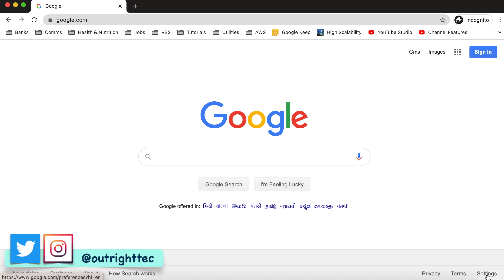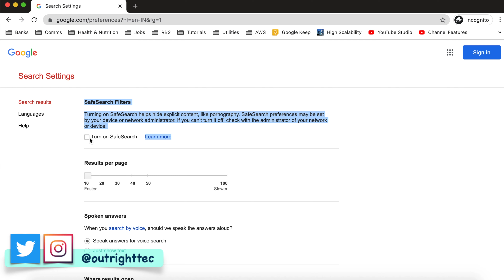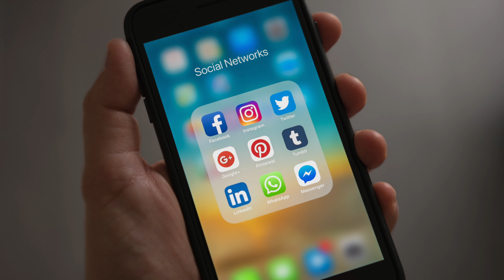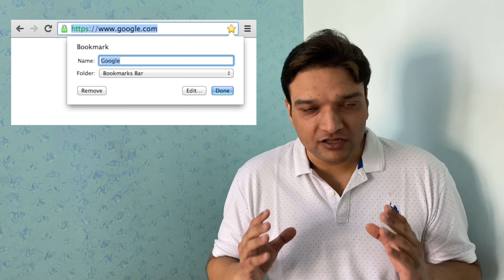How To Keep Kids Safe On Internet, Online Safety Tips For Kids, Safe Web Surfing 🔥🔥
How To Keep Kids Safe On Internet, Google Family Link App, Google Safe Search, How To Keep Kids Safe On Internet, Online Safety Tips For Kids, Safe Web Surfing.

This video explains some important tips which every parent should watch to keep their kids safe online. This will make you understand what to post online and what not to, you will also get to know the risks associated with online posts of any personal information. Any information that is put on social media can flow beyond our expectations and boundaries, so remain extra cautious whenever you or your kid is posting any information online.

Gear I Use For Shooting & Editing Videos:
iPhone 11 For Video Shooting
Macbook Pro For Video Editing
BOYA BYM1 Lavalier Mic
DigiTek 18” LED Ring Light
DigiTek 9 Feet Aluminium Alloy Light Stand
AmazonBasics 50” Tripod

0:00 Intro
0:40 Internet Is Public Platform
0:52 Can Impact Image & Reputation
1:08 Regular Discussion With Kids
1:50 Google Safe Search
2:20 Google Family Link App
3:20 Identify Online Friends
4:00 Restrict Photo Sharing
4:55 Posting Of Personal Information
5:16 How To Handle Threatening EMails
5:44 Bookmark The Websites
6:00 Define Internet Usage Timings
6:36 Turn Off WiFi
6:50 Importance of Online Safety Measures
6:58 Lead By Example
7:18 Watch Next

Music/Audio Credit:
Track Title: See You On The Otherside
Genre: Rock
Mood: Inspirational
Artist: The 126ers
Total Audio File Duration: Three Minutes Thirteen Seconds
Date Added: Jun 2020

Track Title: Road Trip
Genre: Jazz and Blues
Mood: Funky
Artist: Slynk
Total Audio File Duration: Four Minutes Fifty Four Seconds

Though every effort has been made to avoid errors or omissions in this video, but still errors or mistakes might creep in. It is notified that neither the creator nor the editor or any person related with the channel in any manner shall be responsible for any damage or loss of action to anyone, of any kind, in any manner, therefrom. It is therefore suggested that in order to avoid any doubt, viewers should cross-check all the facts and do their research before buying any product.

Stock photos (if any) are taken from Pexels, product images (if any) and video footage of product (if any) is taken from respective product website or their marketing materials for information sharing purposes only within the fair use policy for purposes such as criticism, comment, news reporting, teaching, scholarship, education and research.